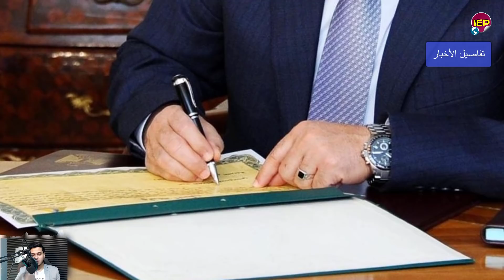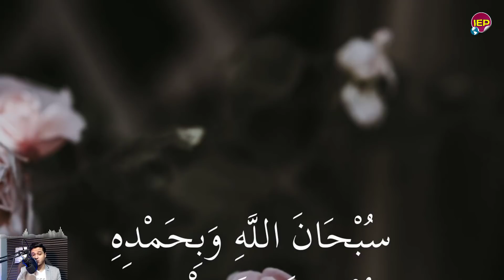تفتـ ـيش كل المنازل في مصر وبيان عاجـ ـل ورسمي من جمهورية مصــرالان لكل المواطنين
اخر الاخبار
اخبار عربية
اخبار عالمية
اخبار اليوم
World news
News